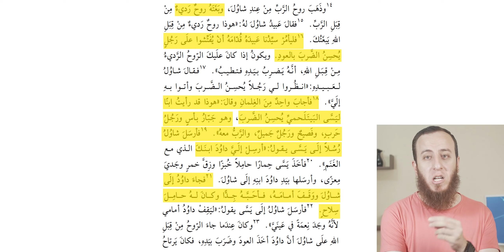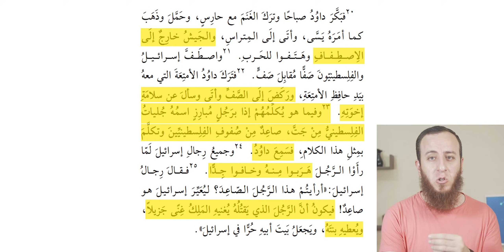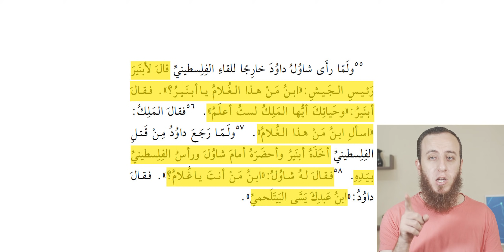سؤال بـ 10000 $ لرشيد حمامي أو أي مسيحي يستطيع الإجابة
جائزة 10000 دولار لرشيد حمامي أو زكريا بطرس أو أي مسيحي يستطيع أن يجيب عن هذا السؤال ويحل هذه المشكلة